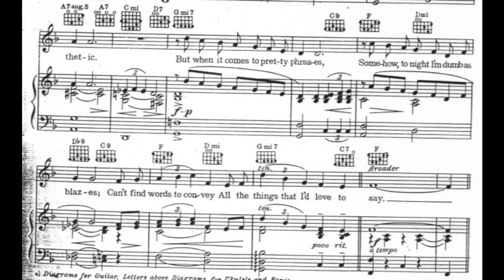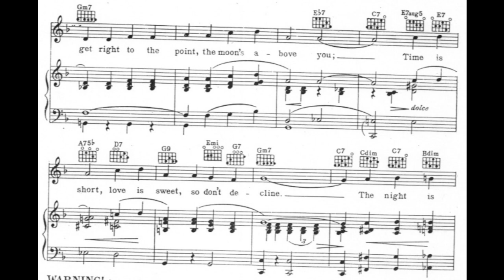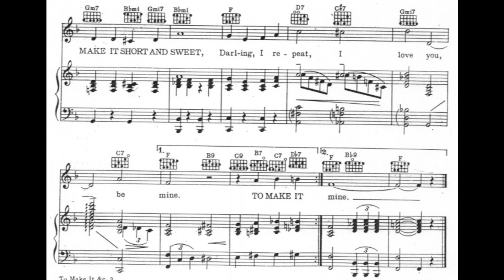To Make It Short and Sweet (1938)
A 1938 popular song by Milton Ager, Benny Davis, and Abner Silver. Vocal by Fred Feild. Accompaniment by James Pitt-Payne.

Lyrics

An occasion for getting poetic
For the setting is right
And I feel that you're sympathetic
But when it comes to pretty phrases
Somehiw, tonight I'm dumb as blazes
Can't find words to convey
All the things that I'd love to say

Chorus:
To make it short and sweet, I love you
To make it short and sweet, be mine
For, to get right to the point, the moon's above you
Time is short, love is sweet, so don't decline
The night is positively perfect
A million stars with love-light shine
So, to make it short and sweet
Darling, I repeat, I love you, be mine